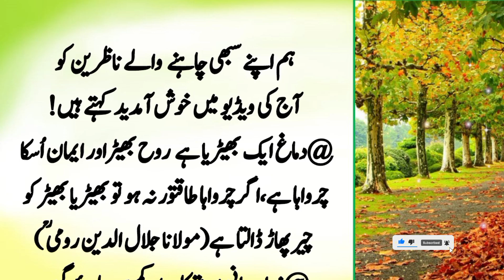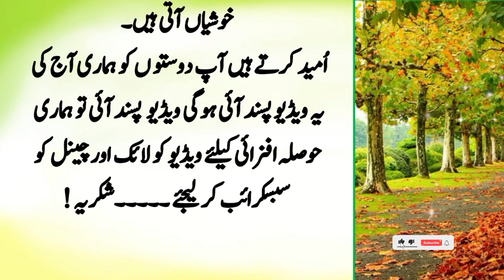benefits of almond | sufi adab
SA 0452 || sufi adab